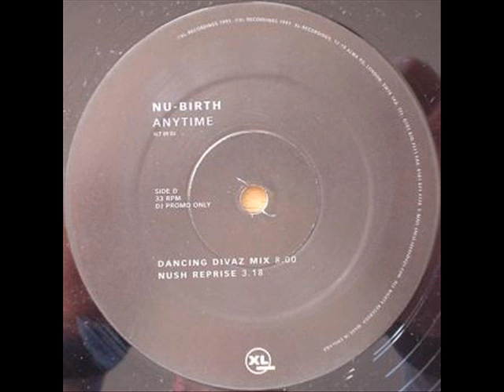Nu Birth 'Anytime' (Dancing Divaz Mix) *Casa Loco / Niche*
Rough house track...